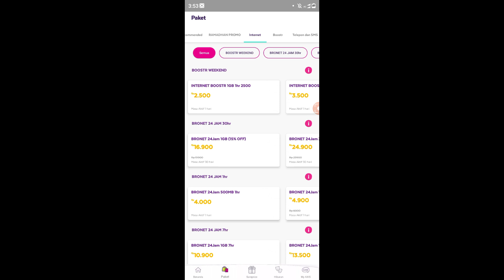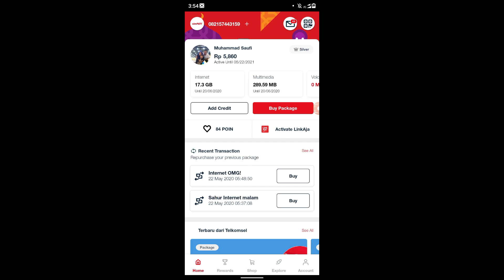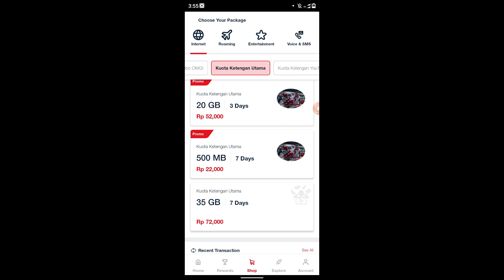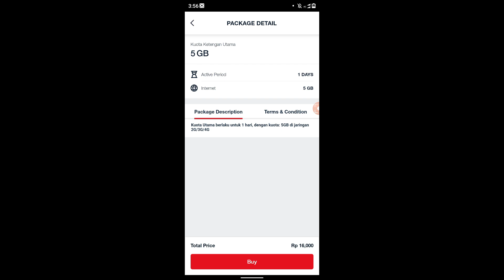STRATEGI JITU MENGHEMAT PENGELUARAN INTERNET DI MASA PANDEMIK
Tidak bisa dipungkiri bahwa penggunaan internet di masa pandemik ini semakin meningkat, dalam video ini saya akan merekomendasikan paket hemat internet, dijamin tidak boros di kantong.

Sebagai informasi tambahan, semua bahan ajar perkuliahan yang saya ampu bakalan diupload di sini.